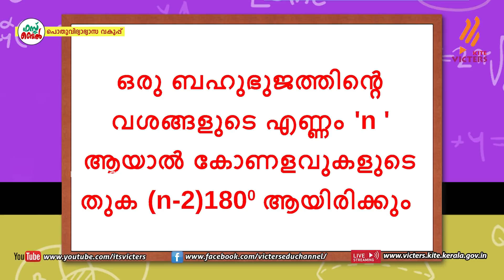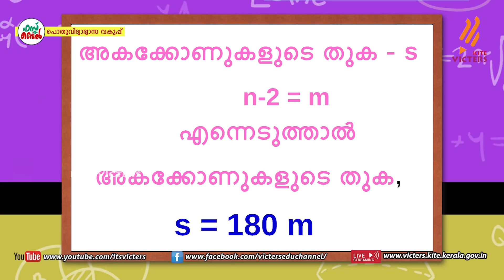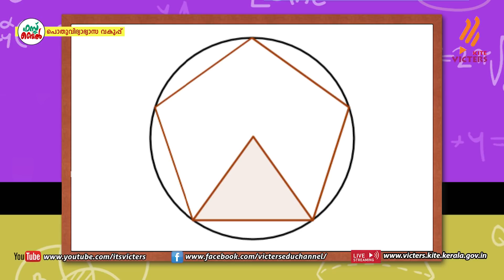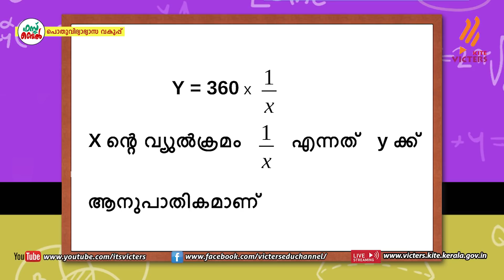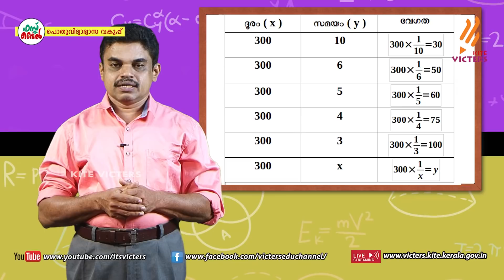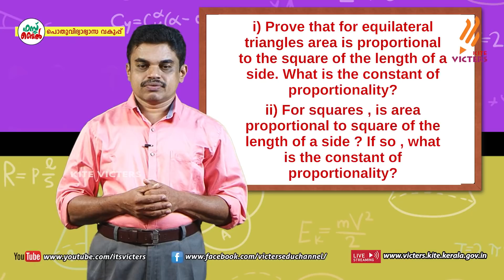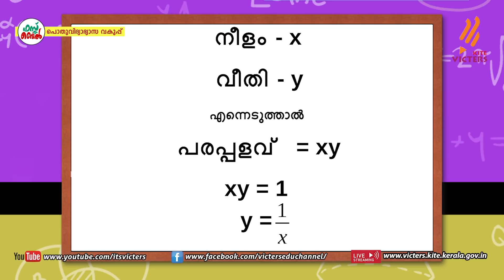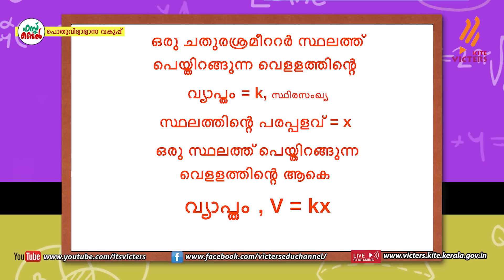KITE VICTERS STD 09 Mathematics Class 74 (First Bell-ഫസ്റ്റ് ബെല്‍)